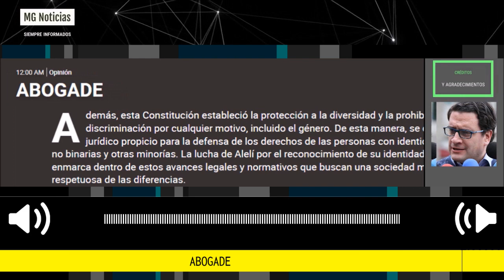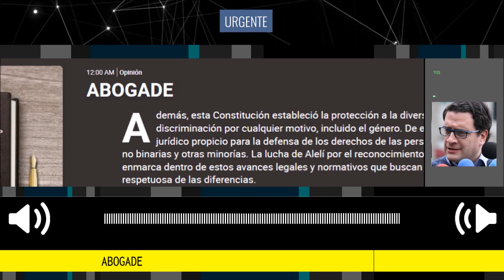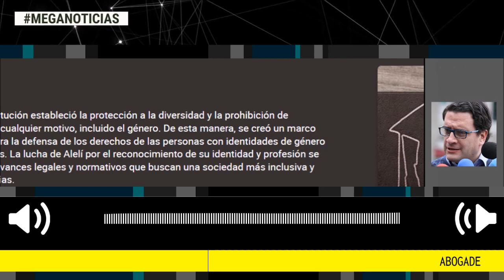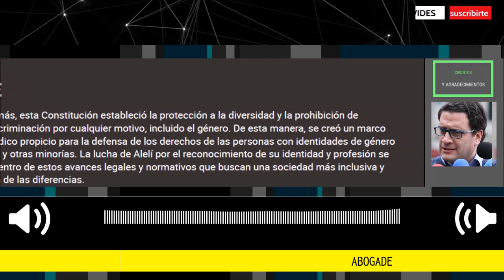ABOGADE 📢 Columna de Iván Cancino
Esta semana fue tendencia en el país el grado de una persona, porque fue el primero en recibir el título de “abogade” en Colombia.
columna Iván Cancino